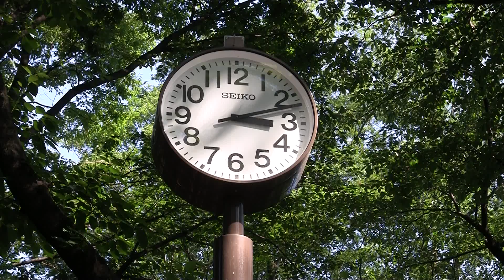An afternoon in Tokyo Jun 23 09 ＨＤ